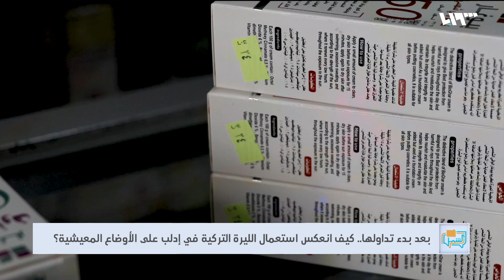إدلب انعكاس استعمال الليرة التركية على الأوضاع المعيشية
بعد صدورِ قرارِ تركِ الليرةِ السورية والاستعاضة عنها بالليرة التركية وتوفرِ القطعِ النقدية والورقية منها في منطقةِ إدلب بدأت معظمُ المراكزِ والمحالِ التجارية والغذائية بتداولِ الليرةِ التركية عوضاً عن السوريةِ في المدينة، لتلقى هذه الخطوةُ صدىً إيجابياً عند المواطنين ولكن مع بعضِ التحفظاتِ على عملياتِ الصرف وتثبيتِ الأسعار
تقرير: علاء السويد

هوتبيرد HD
V 12520